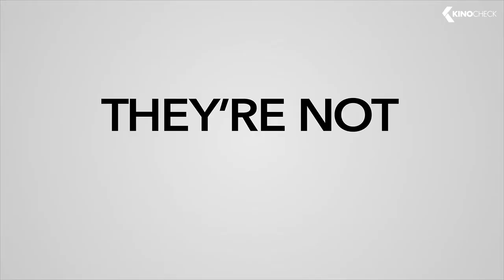CHEAPER BY THE DOZEN Trailer (2022)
"Cheaper by the Dozen" tells the funny and heartwarming story of the raucous exploits of a blended family of 12, the Bakers, as they navigate a hectic home life while simultaneously managing their family business.

Cheaper by the Dozen (2022) is the new comedy movie starring Gabrielle Union, Zach Braff and Journee Brown.